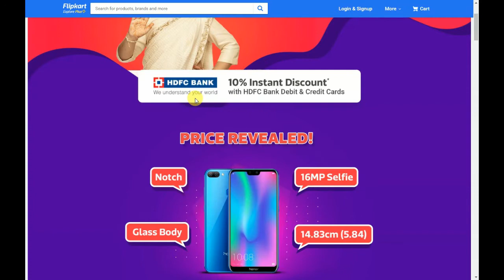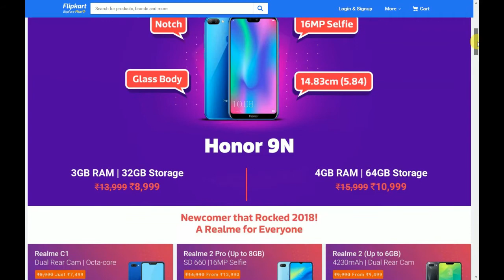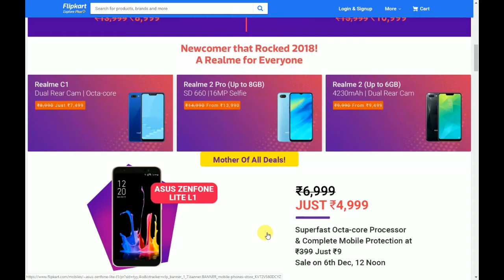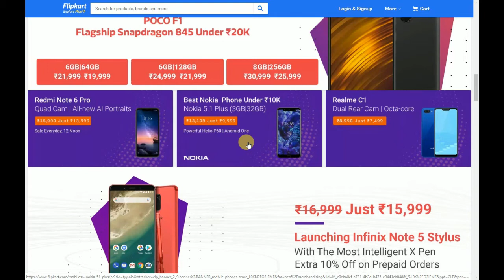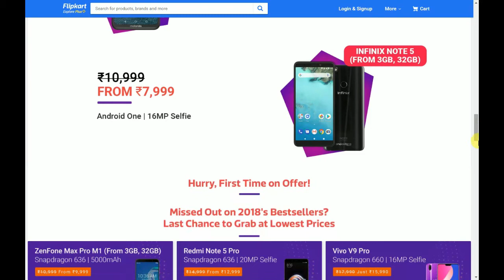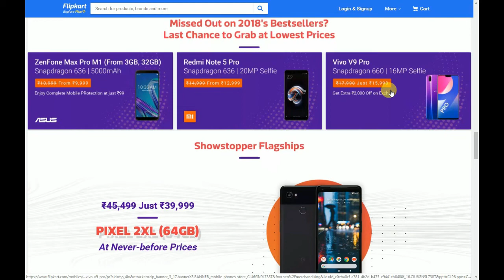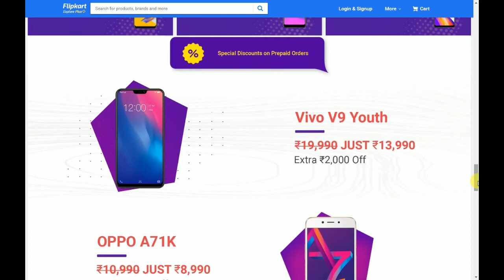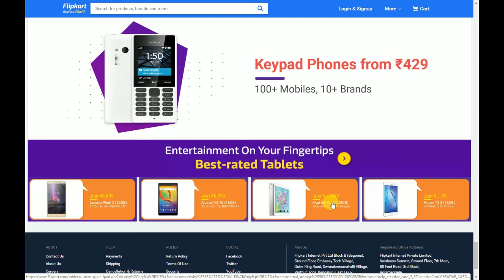Flipkart Big Shopping Days Mobile Deals December 2018 || In Telugu || Prince tech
Sorry friends realme c1 processor snapdragon 835 ani cheppanu 835 kadhu  realme c1 processor snapdragon 435